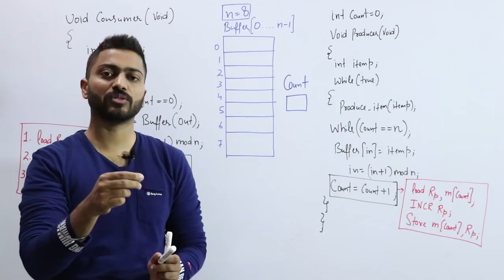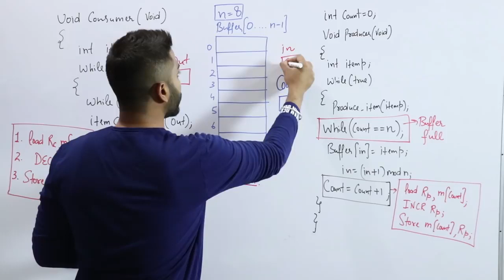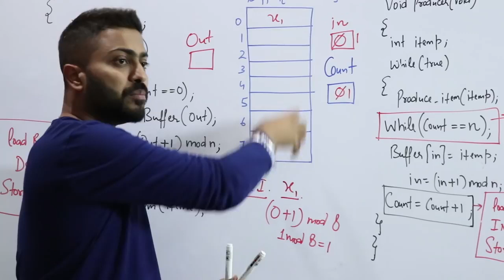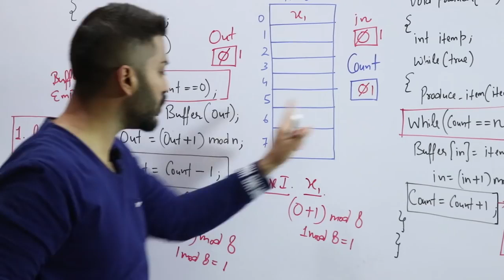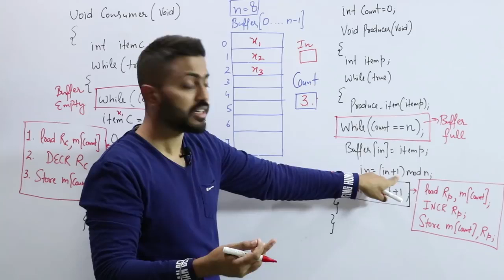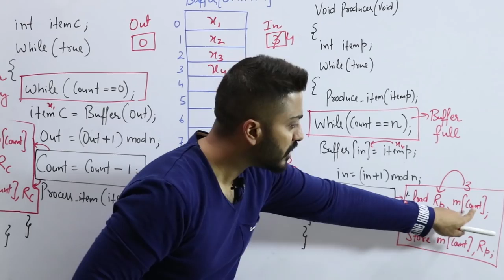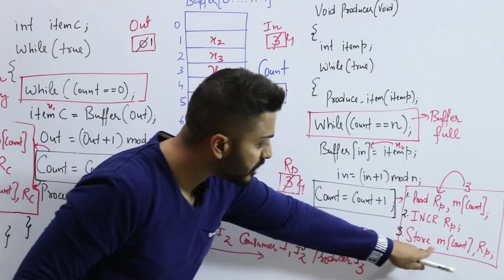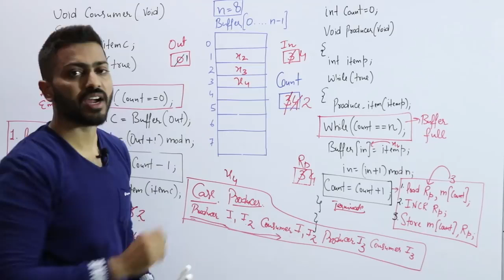Producer Consumer Problem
Sir Shahzad IT Lecturer